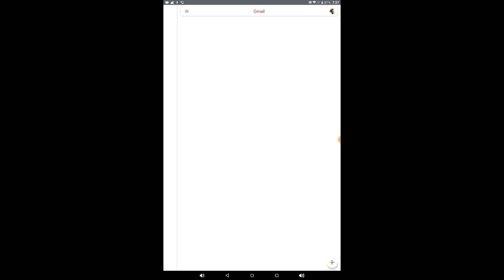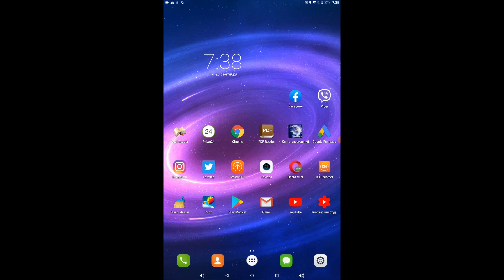Как зайти в аккаунт гугл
В этом видео вы узнаете как войти в аккаунт гугл на телефоне андроид, если он у вас уже есть. Если аккаунта еще нет — зарегистрируйте его.
Чем вход отличается от регистрации?
Регистрация аккаунта — это бронирование уникального имени, по которому вас будут узнавать сервисы Google. Во время регистрации создается новый аккаунт.
Вход в аккаунт — это добавление ранее созданного аккаунта на устройство. Для добавления вы должны знать электронную почту и пароль, которые указали при регистрации.